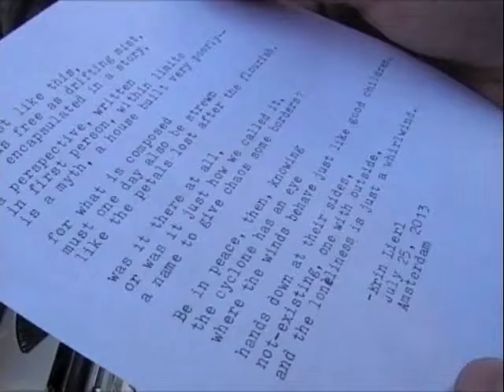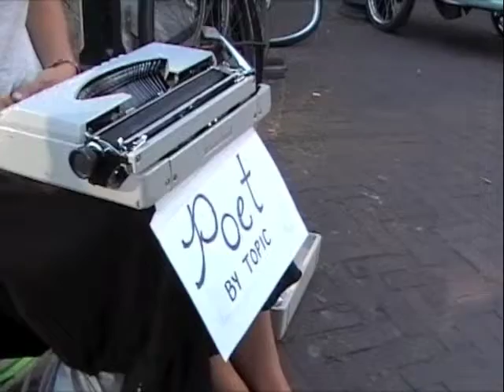The street poet